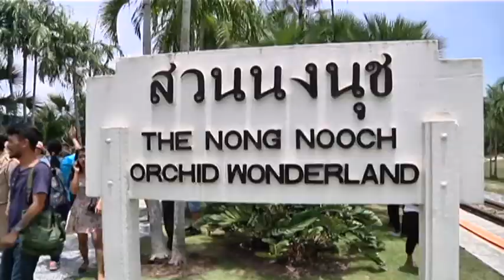Thailand Tourism for All สถานีรถไฟหัวลำโพง-สวนนงนุชพัทยา คุยกันยามเช้า 18-8-60